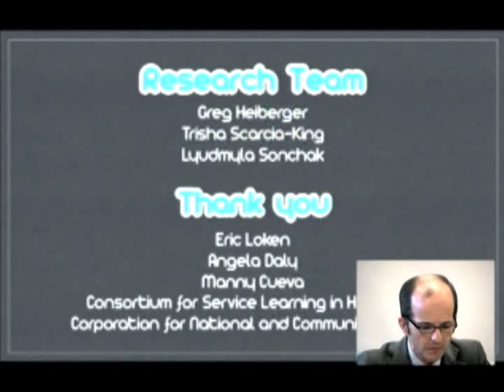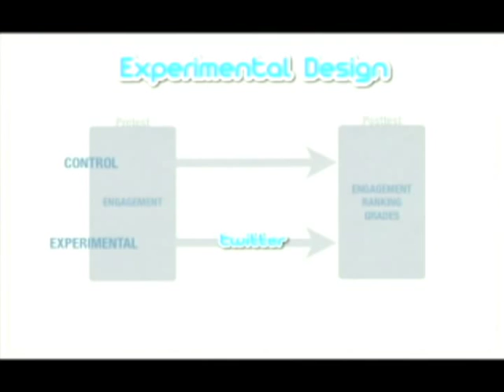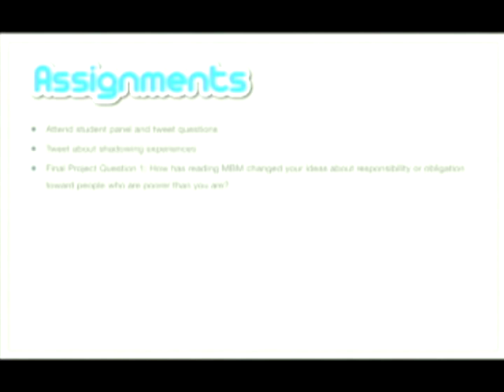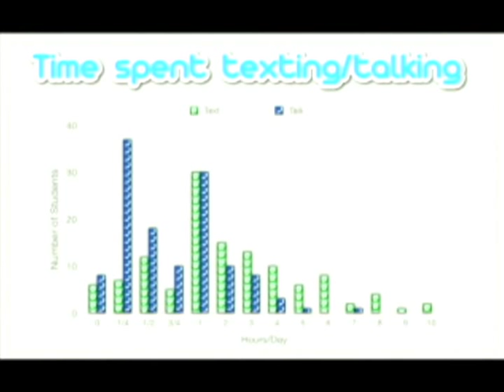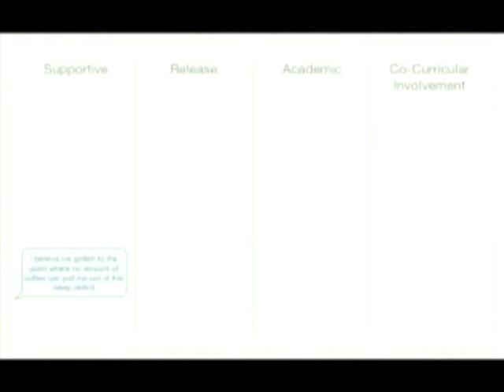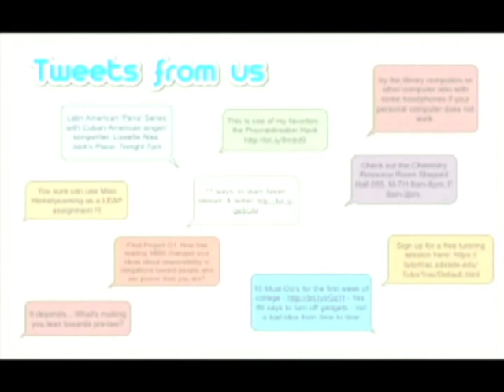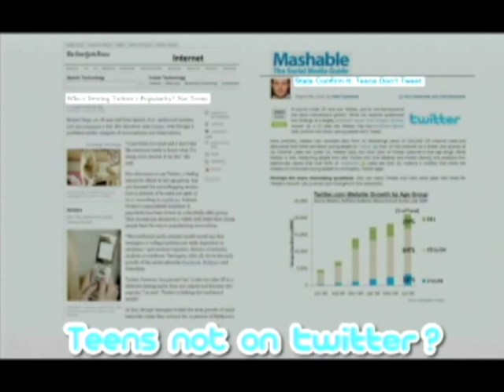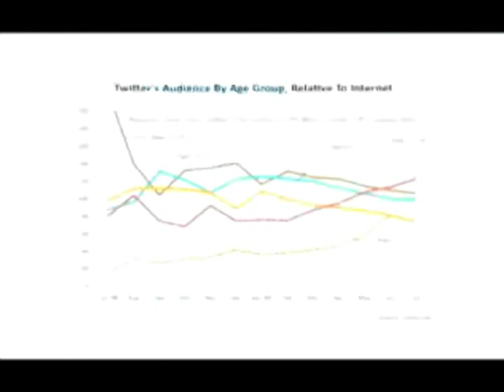Rey Junco on Twitter in the College Classroom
Dr. Rey Junco - Associate Professor and the Director of Disability Services in the Department of Academic Development and Counseling at Lock Haven University - is at the helm of one of the first experimental studies to assess whether first-year college students use of Twitter affects student engagement and success. Here he talks about some of his early findings.